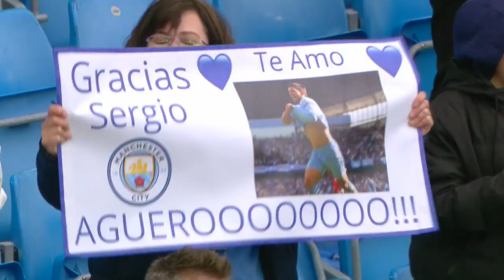Sergio Aguero's unparalleled talent led Man City into new era | Premier League Stories | NBC Sports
Look back on one of the most impactful careers in the history of the Premier League: Sergio Aguero's era-defining 10 years at Manchester City.